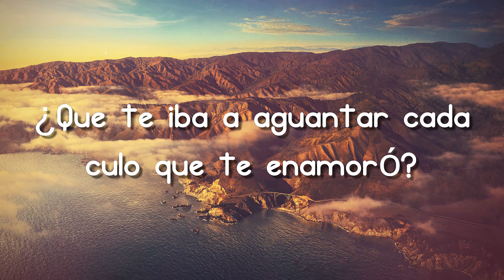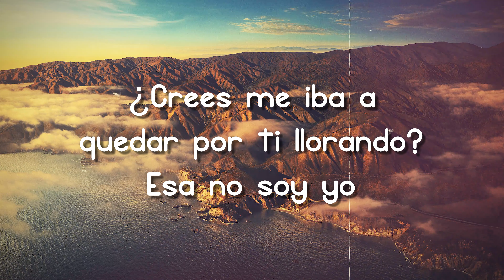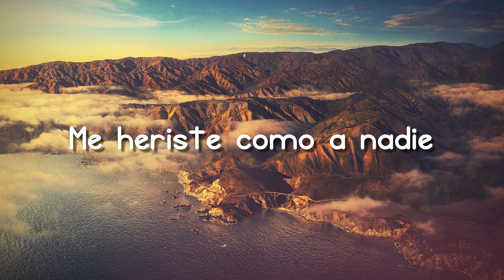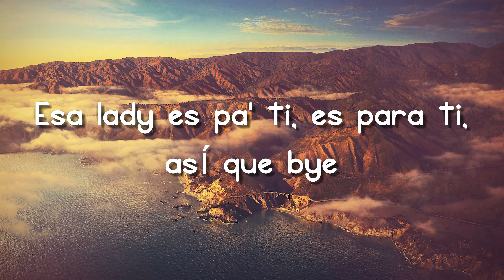Marte - Sofia Reyes, Maria Becerra {Lyrics Video} 💥